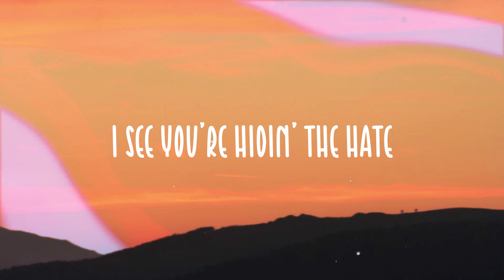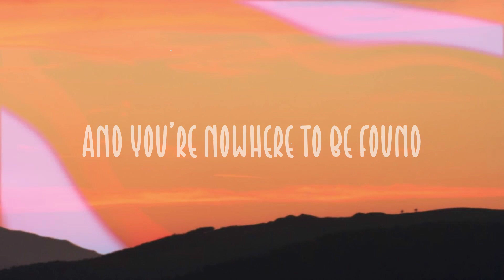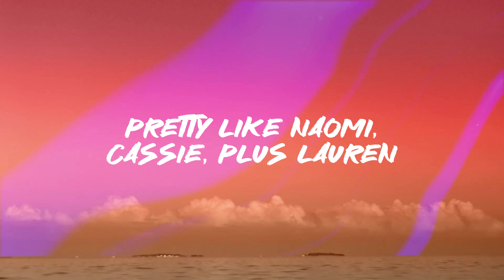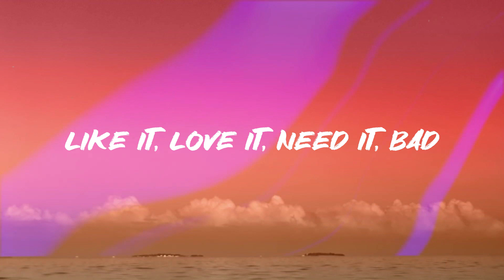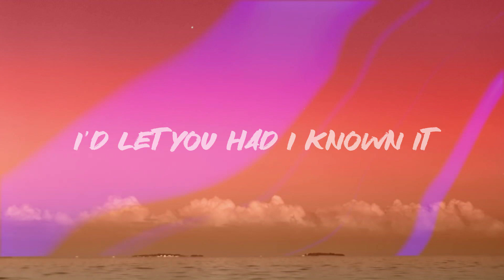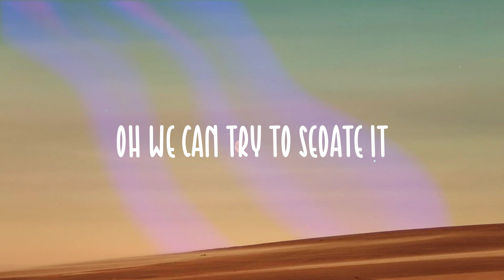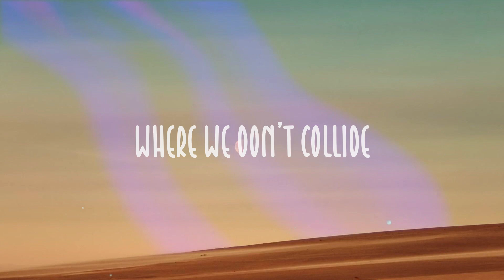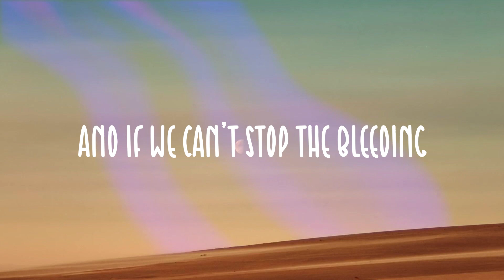Favorite Song - Toosii (Visualized Lyrics) 💘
Favorite Song - Toosii (Visualized Lyrics) 💘  But nobody's
  Be somebody
  Who can make you face what you're guarding
  Yeah
  You're nowhere to be found
  As they sing along
  I say, you look good
  Without no make-up, no lashes
  Even better when you wake up
  I see you're hidin' the hate
  I see you're lookin' for someone
  To scoop you right off of your feet
  Wash your back
  While y'all sit in the shower
  Someone to tell you, I love you
  Every day and don't got a reason
  You want someone to bring you peace
  Someone to help you sleep
  Someone to pick you up
  When you're feelin' down, feelin' lonely
  And you're nowhere to be found
  I see you're lookin' for peace
  I see you're tired of the hurt
  Tired of the pain
  Tired of the nights
  Where you can't get no sleep
  I see you're tired
  Thinkin' 'bout if he cheat
  See you tired
  Thinkin' 'bout if you're leaving